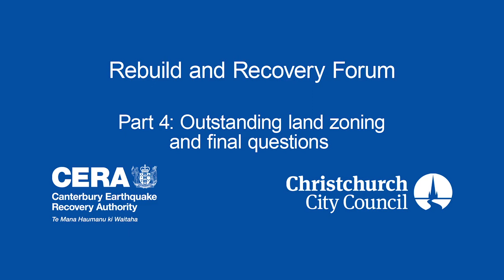Rebuild and Recovery Forum Part 4 - Outstanding land zoning and final questions - 4 November 2013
This is one of four videos from the Public forum held Monday 4 November 2013 by Canterbury Earthquake Recovery Minister Hon Gerry Brownlee, Christchurch Mayor Hon Lianne Dalziel, and senior representatives of recovery partners. The forum ran from 6.30pm to 9.30pm at the Aurora Centre, Burnside High School in Christchurch. It was an opportunity to hear from the Minister, the Mayor and agencies leading the various recovery work programmes, for the public to raise issues of importance, and to ask questions.